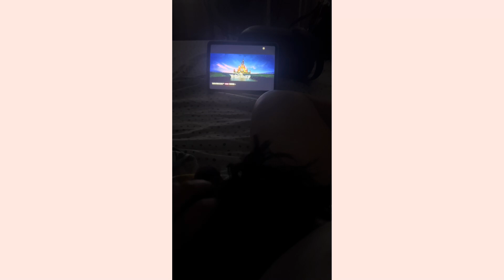Off Duty ang Inday : Date Night with Erica